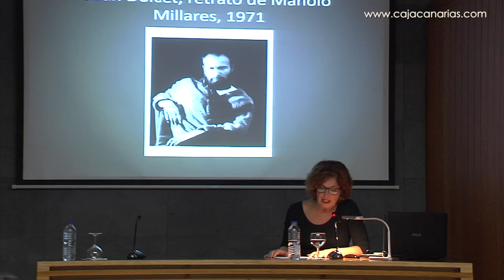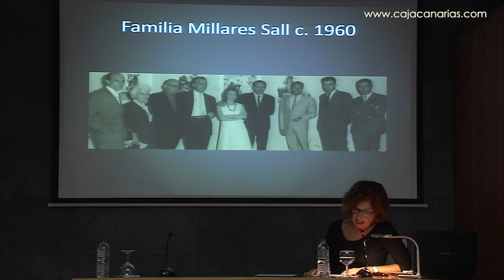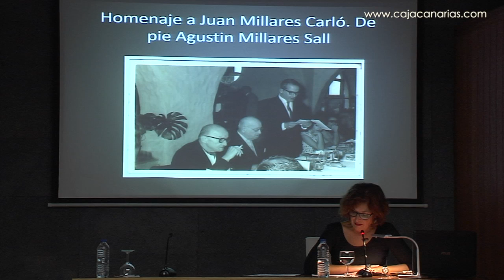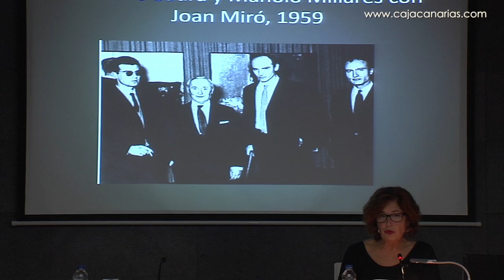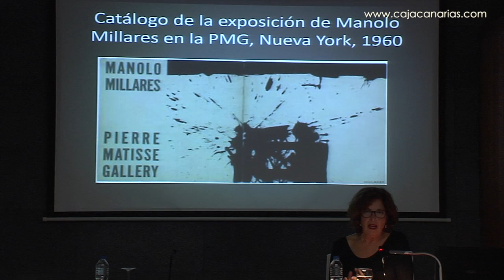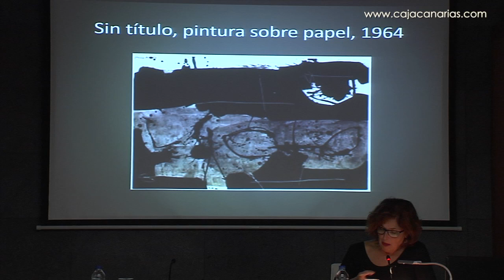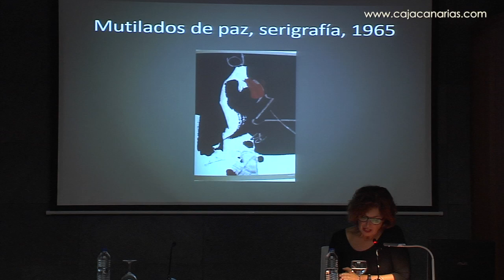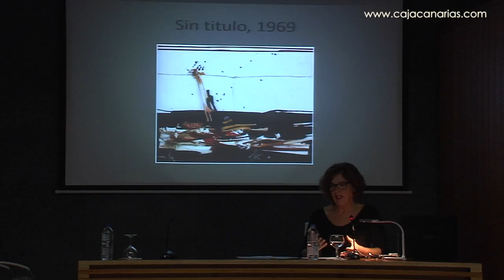“Materia y espíritu en la obra de Manolo Millares” por Ángeles Alemán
Ángeles Alemán interviene en el VI Encuentro Arte Pensamiento organizado por la Fundación Cristino de Vera-Espacio Cultural CajaCanarias con la conferencia titulada “Materia y espíritu en la obra de Manolo Millares”.